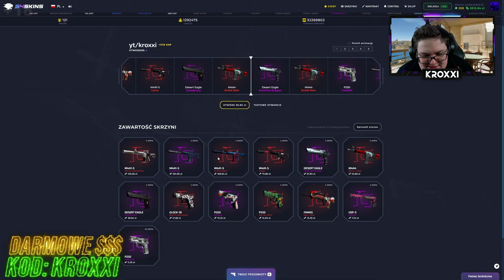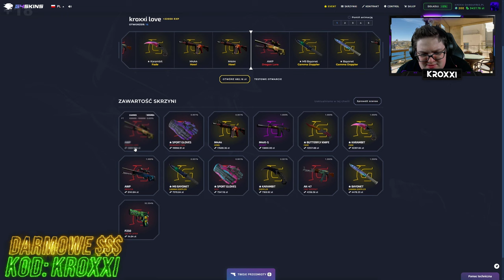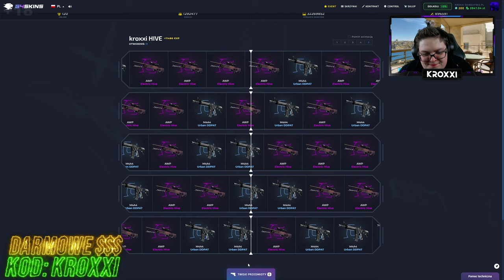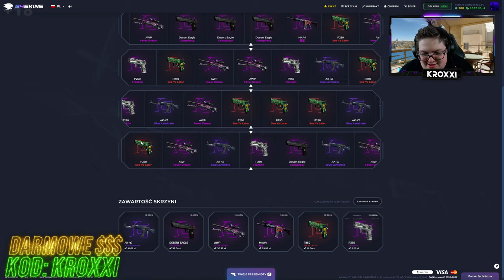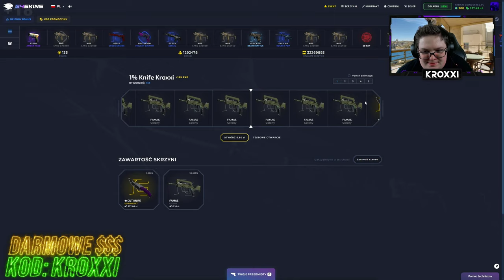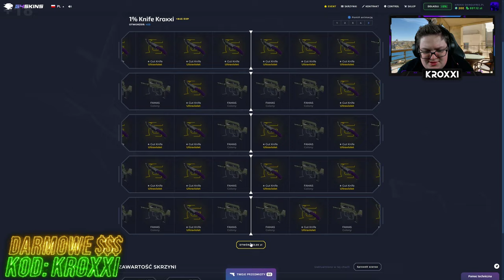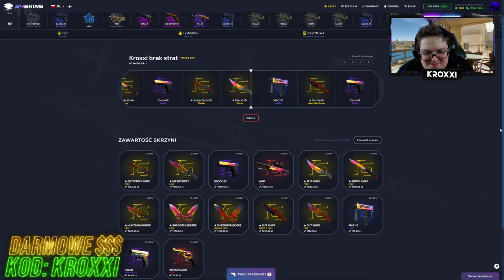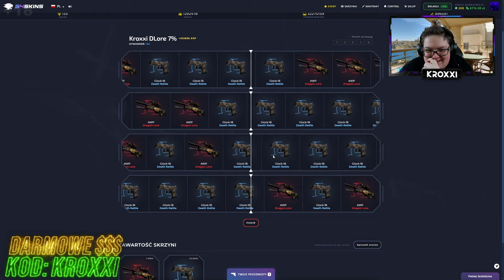🐲WYGRAŁEM DWIE AWP DRAGON LORE na G4SKINS!🤑 *nie wierzę..* [CS2 CASE OPENING]💸